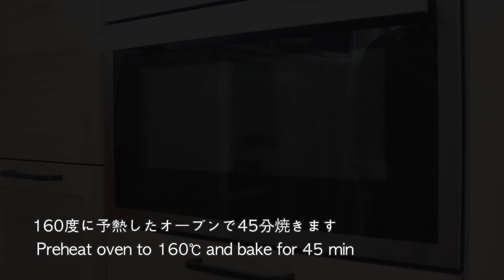✴︎レモンと蜂蜜のパウンドケーキの作り方How to make Lemon & honey cake✴︎ベルギーより#72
こんにちはLes sens cielです。
以前ウィークエンドシトロンをリクエスト頂いていたので、夏にぴったりだと思い作ってみました♪
レモンの酸味が爽やかで、しっとりとしたパウンドケーキにしたかったのでレモンシロップを作って染み込ませてみました。
手順もシンプルなので是非お茶のお供にお試しくださいー♪
余ったシロップは炭酸などで割ると美味しいです♪

余談ですが、動画中に出てくる『レモンのジャム』、パッケージがかわいいなーと思って内容はあまり見ずに買ったのですが、茶葉入りの紅茶の香りがついたレモンジャムでした！
そのままパンにつけると、少しレモンのエグ味がありそれはそれで美味しいのですが、焼き菓子にするとこれまたびっくりする美味しさで、予期せぬ幸運に驚きました…笑
という小話でした…

■Mold size 8cm×18cm

■Lemon & Honey Cake
3 egg(s) / oeufs entiers
190g unsalted butter / beurre non salé
140g sugar / sucre
190g cake flour / farine(T45)
5g baking powder
100g lemon jam / confiture de citron
50g honey / miel

■Lemon syrup
100g sugar / sucre
150g water / eau
25g honey / miel
2 lemon zest / zeste de citron

■型のサイズ 8cm×18cm
■レモンと蜂蜜のパウンドケーキ
卵 3個
薄力粉 190g
ベーキングパウダー 5g
レモンのジャム 100g
蜂蜜 50g
パウンド型 160度で45分
ミニケーキ 160度で30分

■レモンシロップ
グラニュー糖 100g
水 150g
蜂蜜 25g
レモンの皮 2個分

youtubeには投稿しない様な日常的なことも投稿しています。